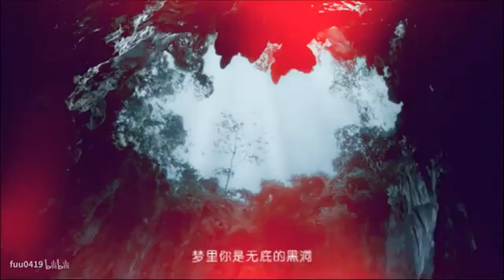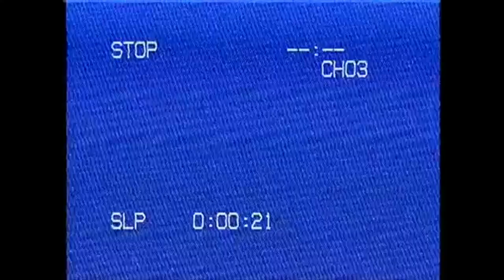Lewis ( feat. HyunMin ) ' Dusk Till Dawn ' M/V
Dusk Till Dawn by Lewis & HyunMin is out now!
1st album 'Take me to love'
Thank you HyunMin for this special collab!